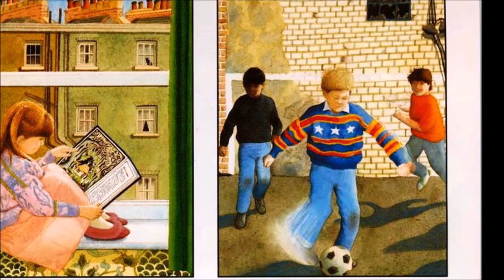[SUBTITLED] THE TUNNEL (BOOK) KIDS READING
The Tunnel by Anthony Browne
Anthony Browne is at his most brilliant in a new edition of this profound picture book about sibling relations.

immediately.

SUMMARY:
Once upon a time there lived a brother and sister who were complete opposites and constantly fought and argued. One day they discovered the tunnel. The boy goes through it at once, dismissing his sister's fears.
The tunnel was dark, and damp, and slimy, and scary.
When he doesn't return his sister has to pluck up the courage to go through the tunnel too. She finds her brother in a mysterious forest where he has been turned to stone...